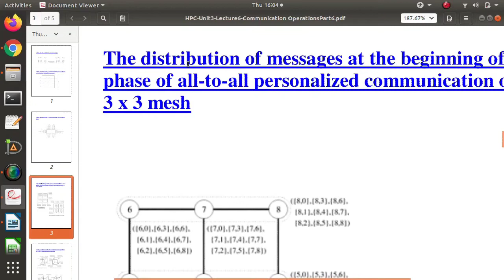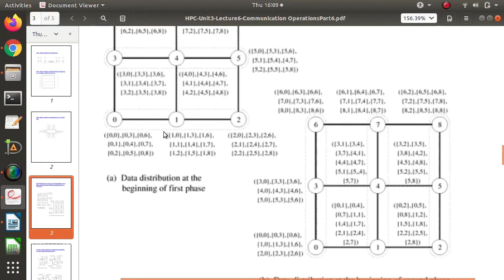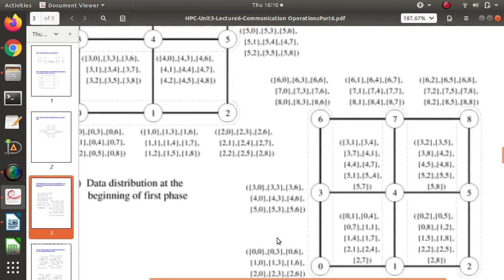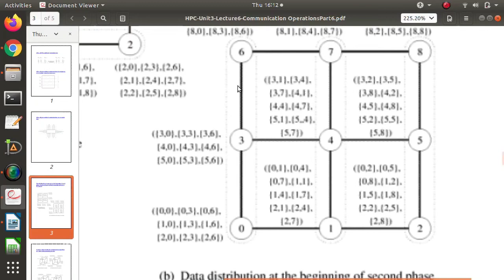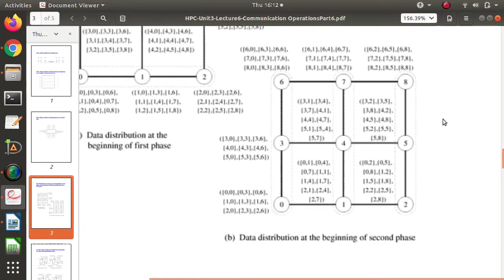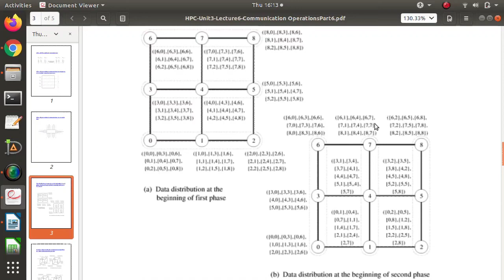All To All Personalized Communication on a Mesh | Parallel Computing | High Performance Computing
Watch this video to know All To All Personalized Communication on a Mesh in Parallel Computing | High Performance Computing.

Find Amazon links to purchase Computer / Electronics appliances online:

Tripod Mobile Holder
USB 3.0 128GB OTG Pen Drive
USB 3.1 32GB OTG Pen Drive
SanDisk 128GB Memory Card with Adapter
HP 15.6-inch Laptop
ASUS 14.0-inch Thin and Light Laptop
HP 245 14.1 inch Laptop
Seagate 2 TB External Hard Drive
Seagate 1 TB External Hard Drive
Power Bank 20000mAH
Power Bank 10000mAH
Mi Band (Black)
Headphones with Mic
Earphones with Mic
Wireless Mouse
Wired Mouse
USB Keyboard
Wireless Keyboard and Mouse Combo
OTG Cable
HDMI to VGA Converter Adapter Cable
Wireless USB WiFi Receiver Adapter for PC, Desktop and Laptops
Wireless Presenter for Powerpoint Presentation
USB 3.0 Port Hub (for 4 USB)
Ethernet to USB 3.0 Converter Cable
Redmi Note 8 Mobile
Amazon Kindle